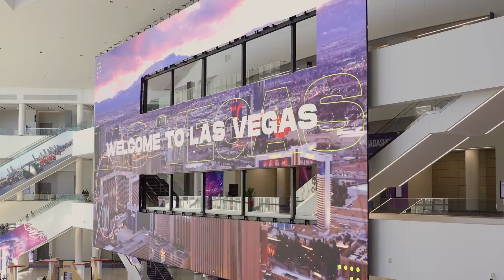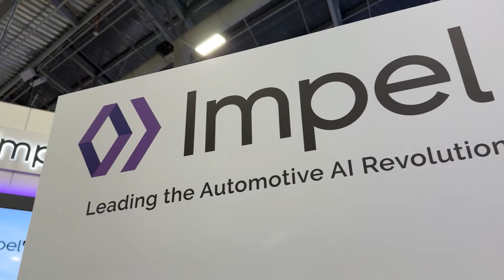The Impel Advantage: Leading the Automotive AI Revolution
Impel is the industry standard for automotive AI-powered customer lifecycle management.

Thousands of dealers, OEMs and third party marketplaces around the globe rely on Impel to deliver a white-glove automotive customer journey. From the very first click on your website to the showroom visit and the ownership experience, Impel’s end-to-end lifecycle management platform enables retailers of every type and size to thrive. Whether it’s supporting a shopper as they search for the perfect vehicle, scheduling the next service appointment for a customer, or helping a consumer sell or trade-in their vehicle, Impel AI is the only platform dealers need to grow their business.

With Impel’s generative conversational AI  and AI-enhanced imaging technologies, dealers can engage shoppers and customers across the entire lifecycle using one unified platform, eliminating the excessive cost and burden of managing multiple solutions. No other automotive AI platform delivers powerful human-like engagement with industry-specific optimization and security control layers. Dealers and OEMs using Impel drive stronger business results and customer experiences without compromising security.

Our team of automotive and AI experts is the driving force behind our innovation. Hear from them on the transformative impact of automotive AI and how it’s shaping the future of the industry.